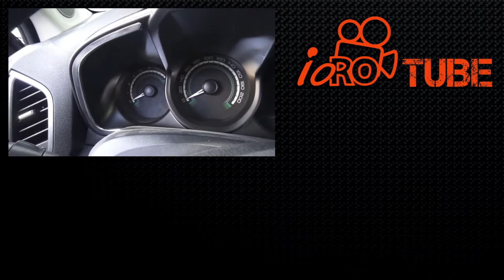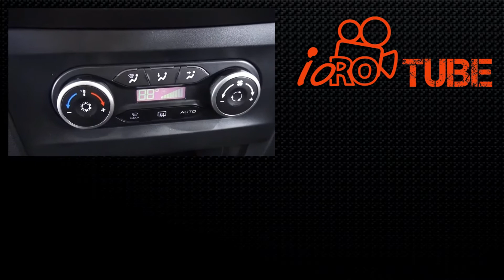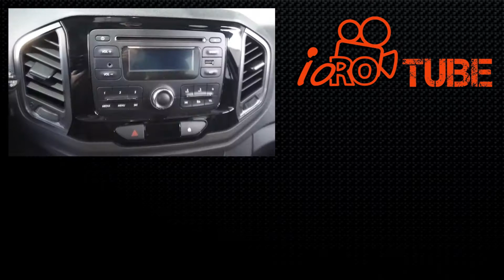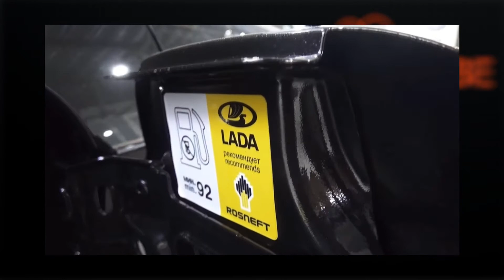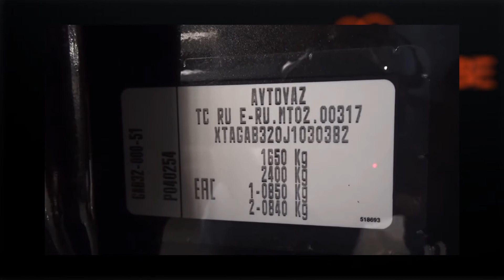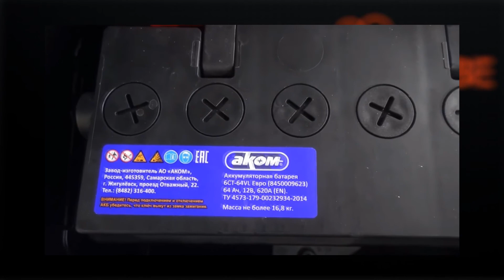Io Zic: Despre Sandero-ul Rusesc!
Pun pariu ca habar n-aveati ca exista o Ladă pe lumea asta numita Xray! Haideti sa v-o arat! =)